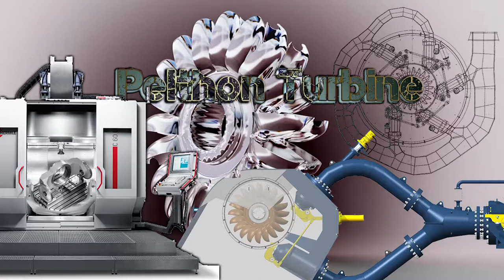How to Make a Pelton Turbine on a 5 axis CNC Machine HERMLE C60u MT | Hyper Mill | Mill Turn | CAM